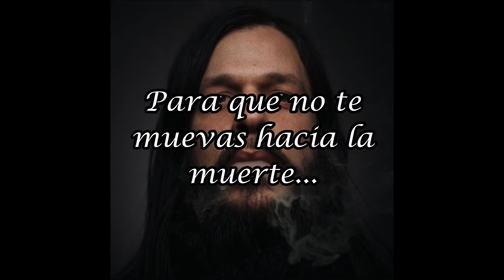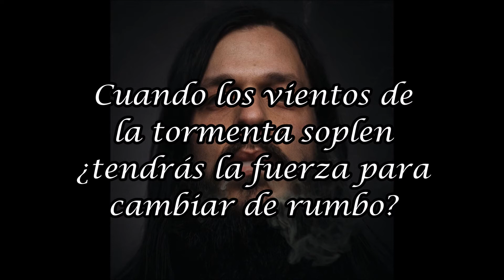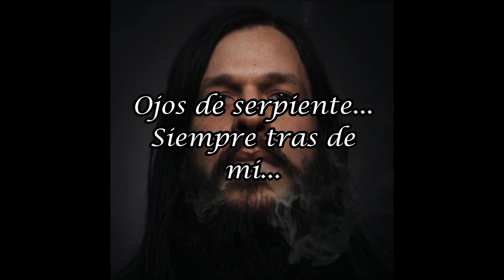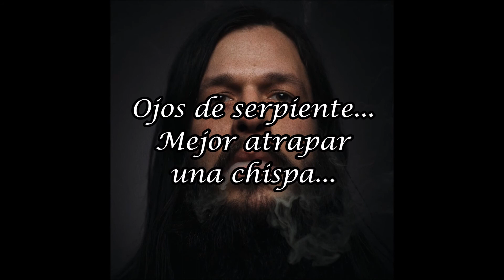Shawn James & The Shapeshifters - Snake Eyes (Sub Español)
La canción "Snake Eyes" pertenece al grupo Shawn James & The Shapeshifters// The song "Snake Eyes" belongs to the band Shawn James & The Shapeshifters